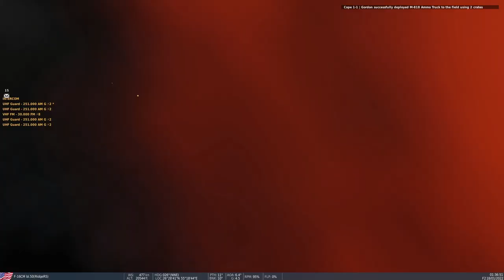What is that alarming sound?